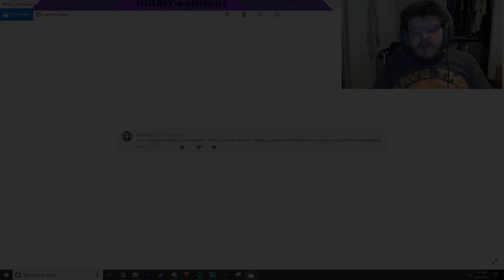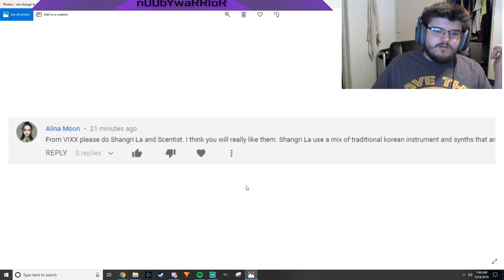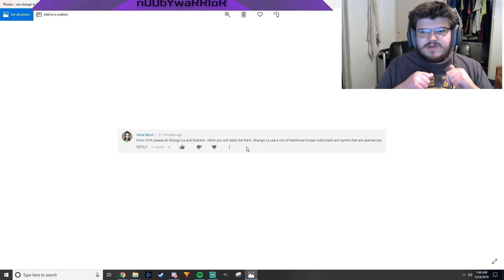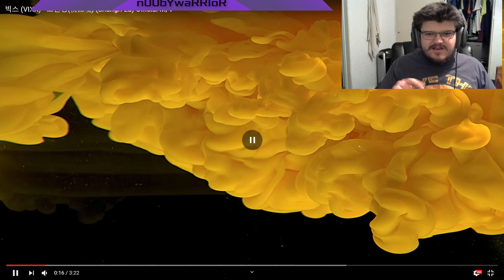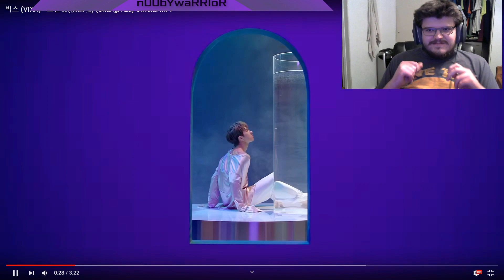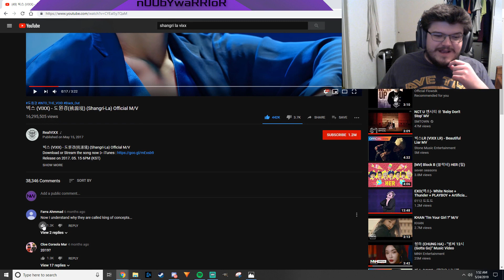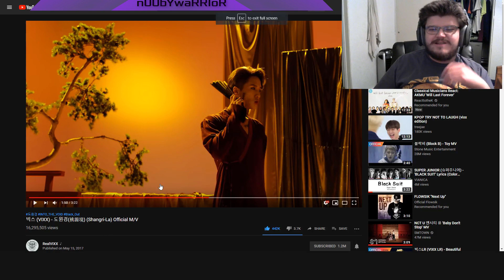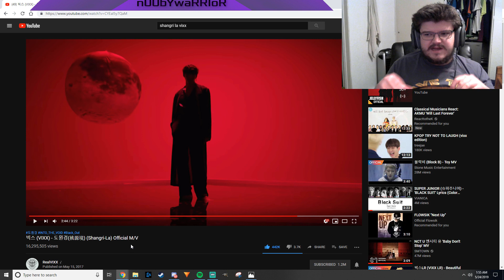FIRST EVER VIXX REACTION! K-Pop n00b Reaction to 빅스 (VIXX) - 도원경(桃源境) (Shangri-La) Official M/V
REACTION STARTS at 2:53

INTRO

◾Intro: YouTube.com/UNDERfireGAMER